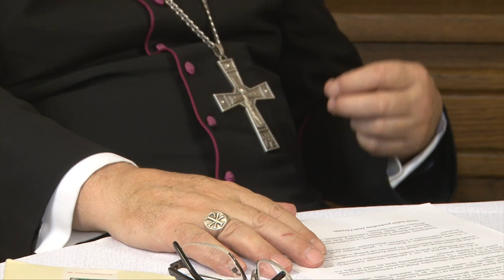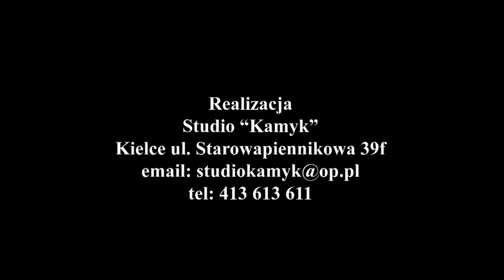ROZMOWA Z BISKUPEM KIELECKIM JANEM PIOTROWSKIM O NADZWYCZAJNYM ROKU ŚWIĘTYM MIŁOSIERDZIA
Ks. dr Mirosław Cisowski
DYREKTOR WYDZIAŁU DUSZPASTERSKIEGO   PRZEPROWADZIŁ ROZMOWĘ Z BISKUPEM KIELECKIM JANEM PIOTROWSKIM
O NADZWYCZAJNYM ROKU ŚWIĘTYM MIŁOSIERDZIA